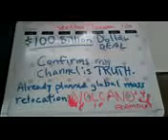Agenda 21 and the new $100 billion pysop (Decoded)